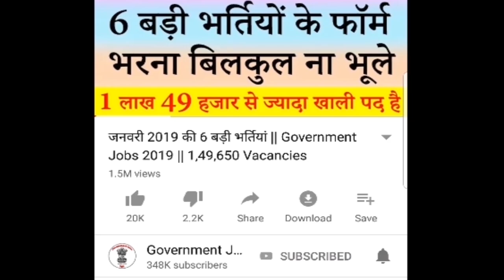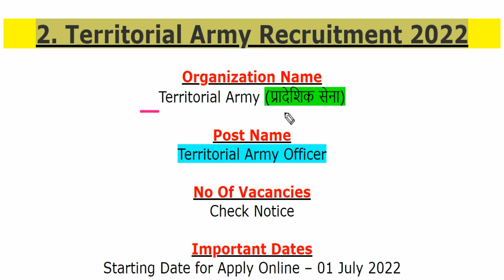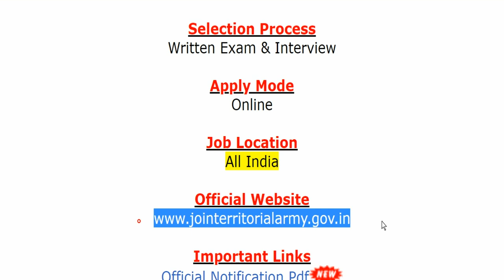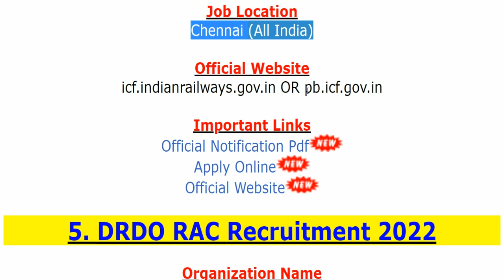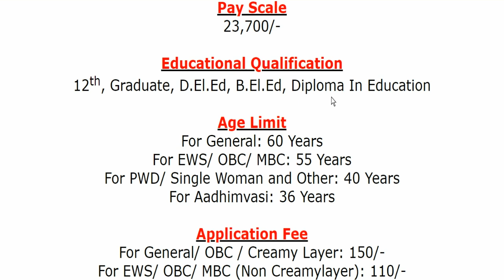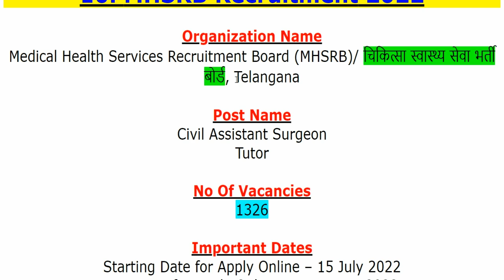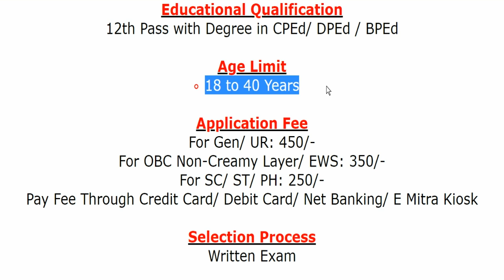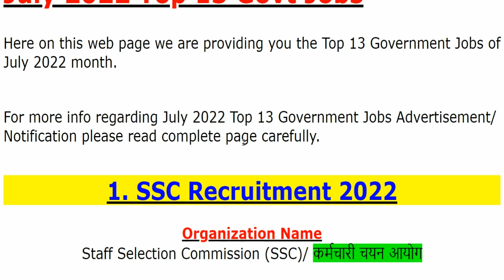जुलाई 2022 की 13 बड़ी भर्तियां|| Government Jobs 2022 || July 50,000 Vacancy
For more info regarding Top 13 Government Jobs of July 2022 such as vacancies, eligibility, dates & other please visit given below link……...

If you have queries and suggestion related to Top 13 Government Jobs of July 2022 you can comment in the given below comment box.